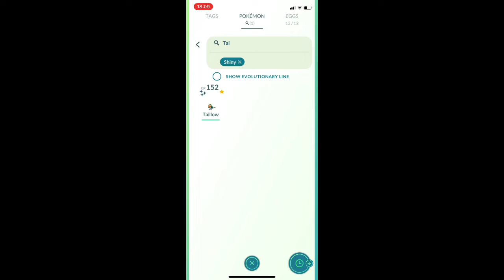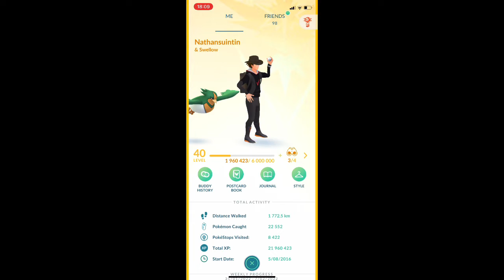Evolving shiny taillow in pokemon go!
In this pokemon go vid I decided to evolve my buddy pokemon…taillow!!!